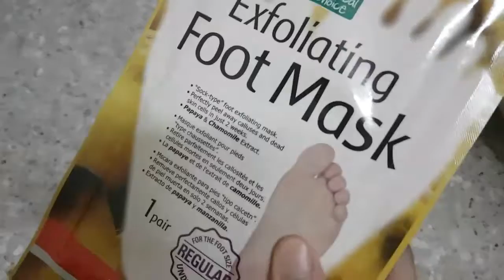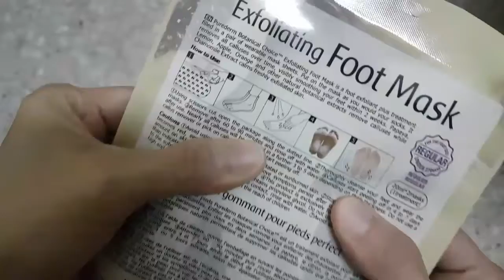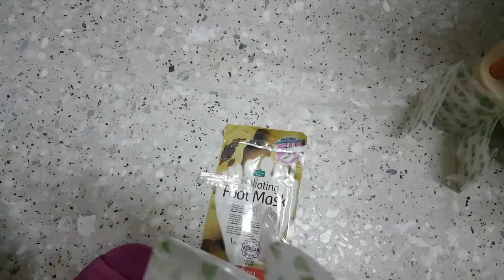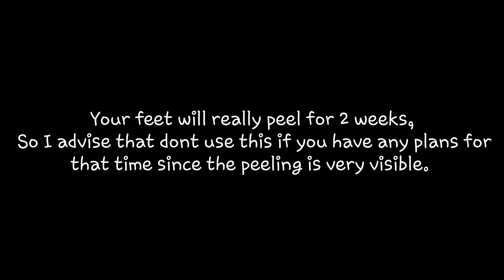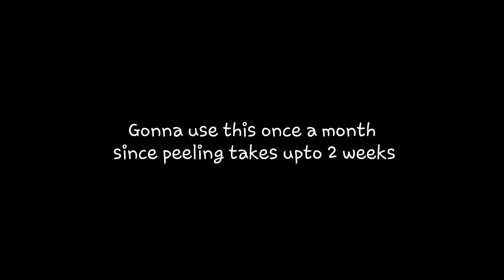Solusyon sa magaspang na paa | Goodbye makalyong paa | Best callus remover